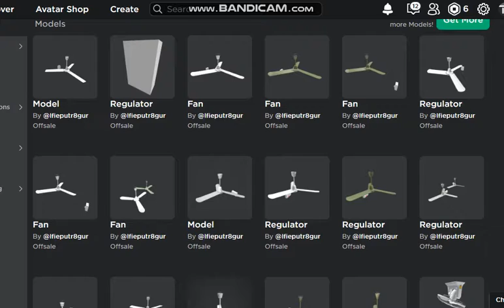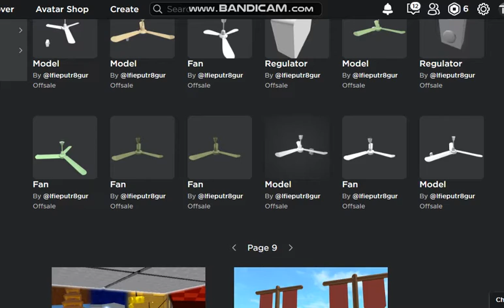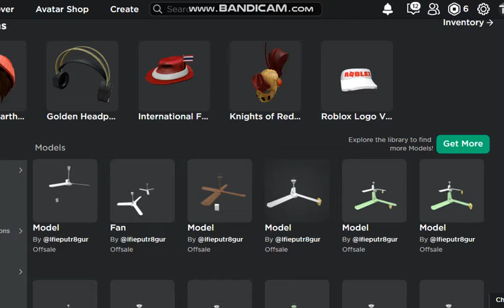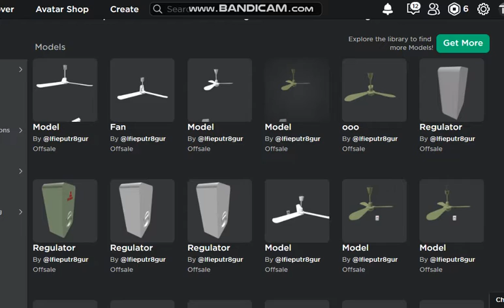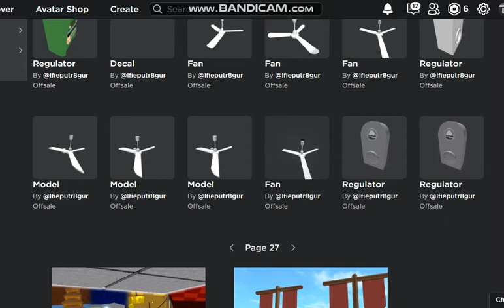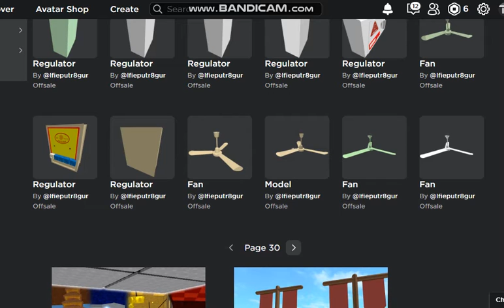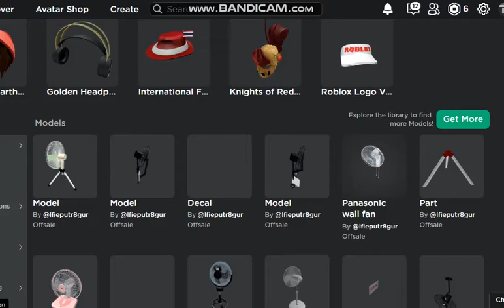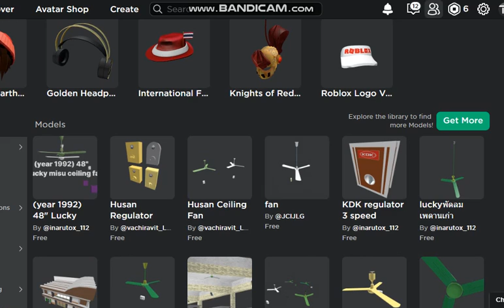Looking at Zonda's ?นกำสห